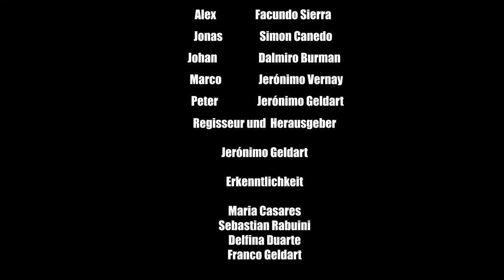Pestalozzi Schule - Anruf 100 - Kurzfilmwettbewerb 2020